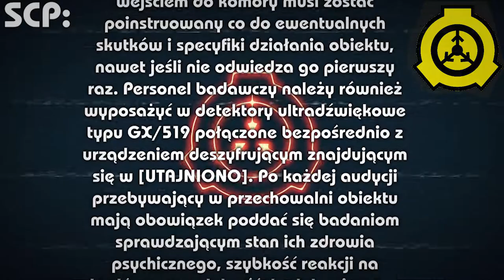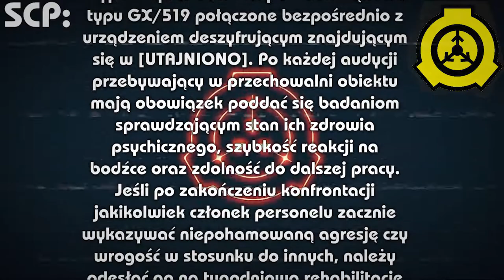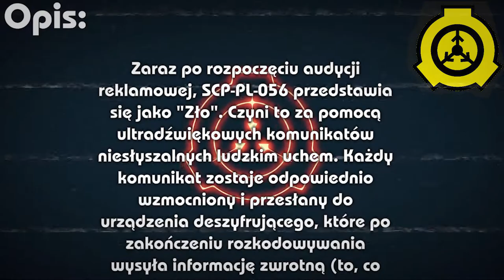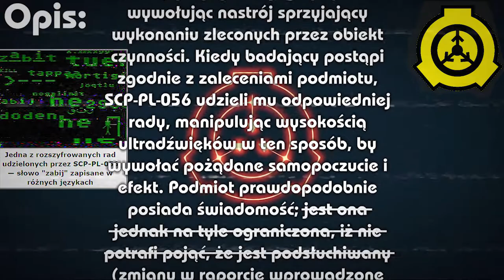SCP-PL-056 — Zło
Zdenerwował mnie ten znaczek euclida.

SCP-PL-056 autorstwa: Dr JamesH